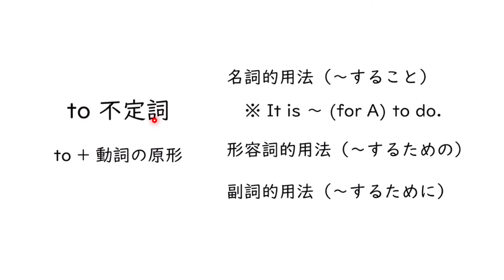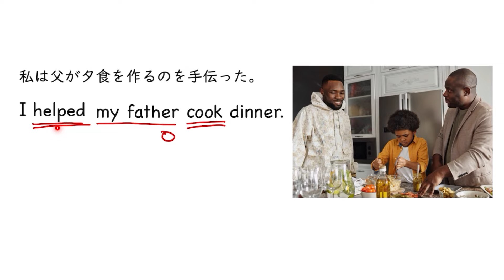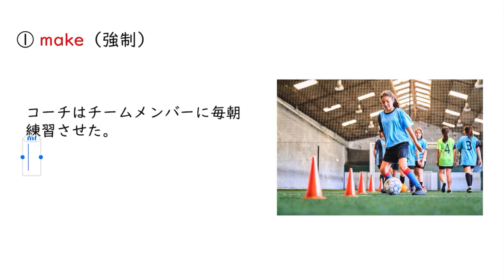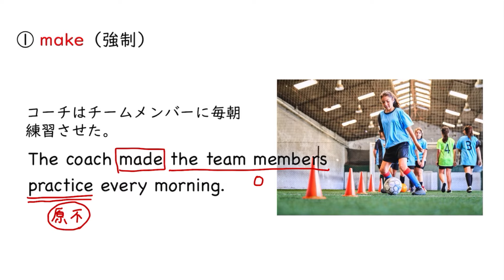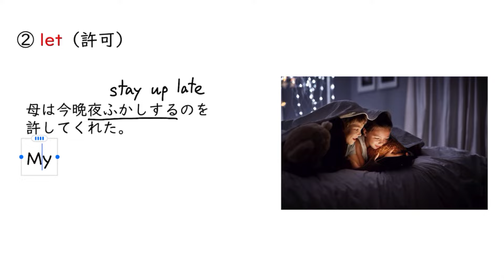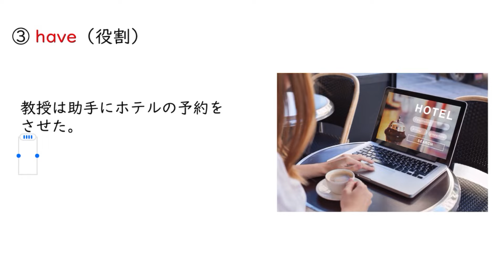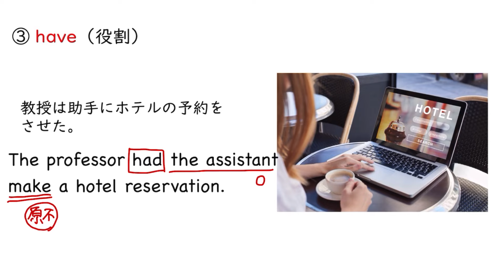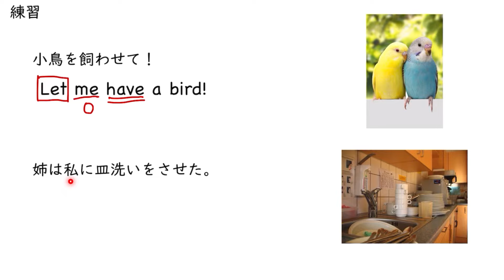使役動詞＋原形不定詞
00:00　原形不定詞（導入）
00:30　help＋O＋原形不定詞
02:08　使役動詞＋原形不定詞
02:52　make（強制）
04:53　let（許可）
06:55　have（役割）
08:53　問題①
09:57　問題②